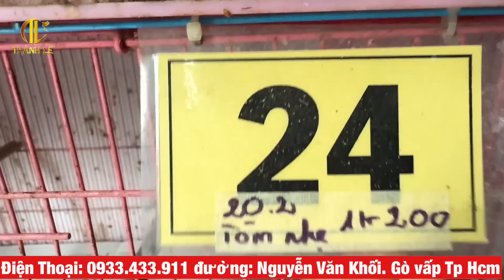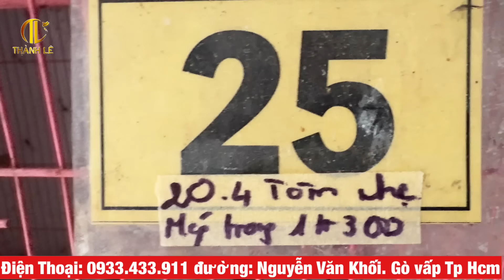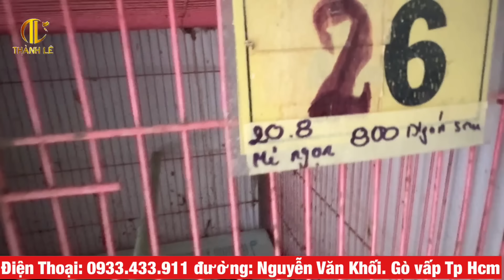Than 1 mùa hót sổng✅ Hoạ mi hót giá rẻ✅ Lửa đuôi dài